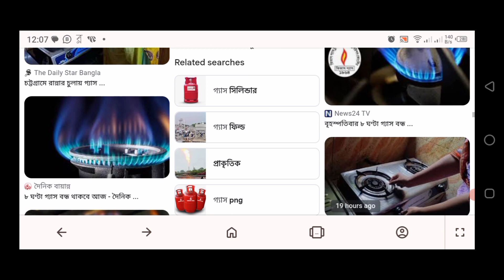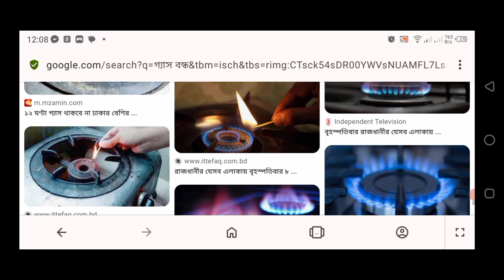গ্যাস সরবারহ বন্ধ | বাংলা নিউজ | নিউজ মিডিয়া | আজকের খবর